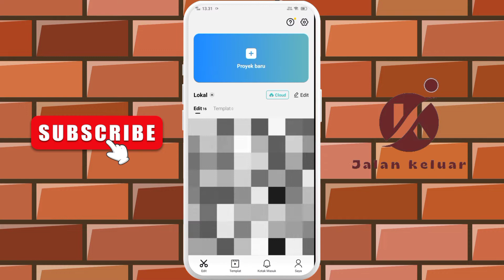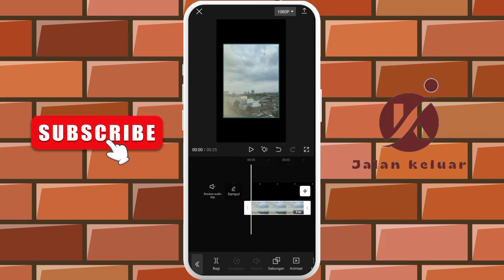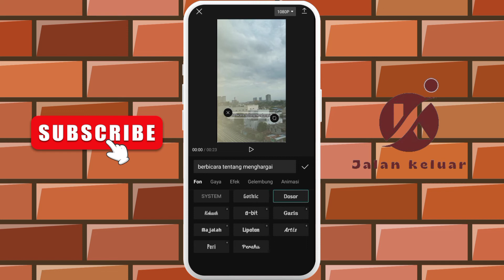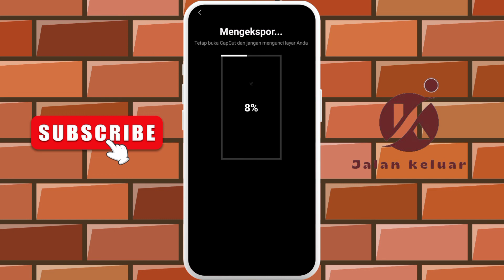Cara Membuat Lirik Lagu Otomatis Di CapCut, Cara Cepat Tanpa Mengetik!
Daripada bikin lirik lagu di CapCut secara manual yang tentunya akan memakan waktu yang lama, lebih baik kalian membuat  lirik lagu CapCut menggunakan fitur terbaru yang sangat berguna untuk kita semua, Tanpa perlu berlama-lama lagi langsung saja kalian tonton videonya sampai habis.

Jika ada yang ingin bertanya atau memberikan masukan silahkan tulis di kolom komentar!